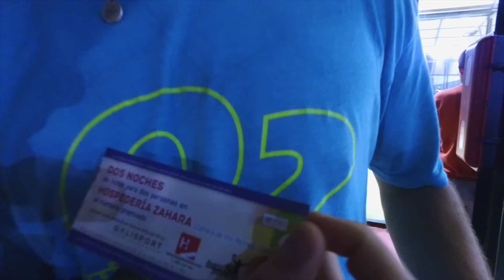¿QUÉ PASA SI TOCAMOS el POSTE de la puerta? J3Pádel “El que SABE el REGLAMENTO, parte con ventaja”